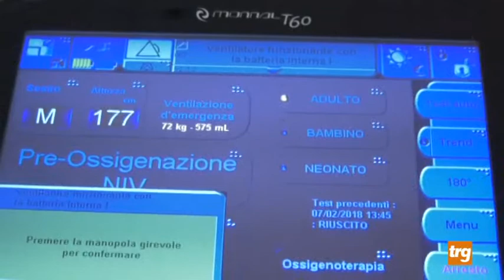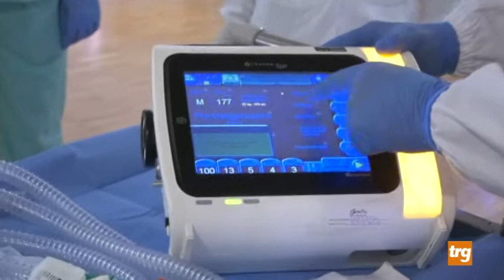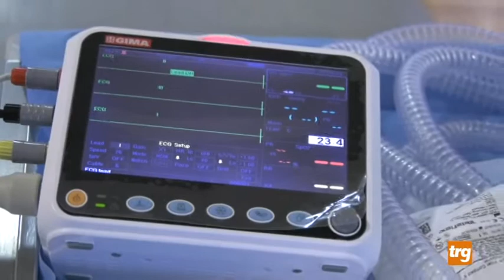L'ospedale di Branca si arricchisce grazie ai donatori